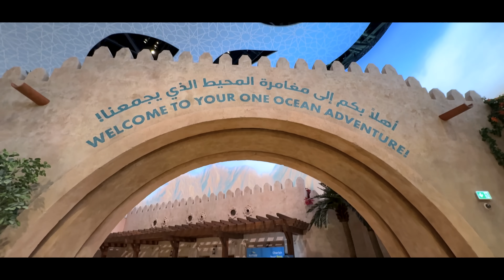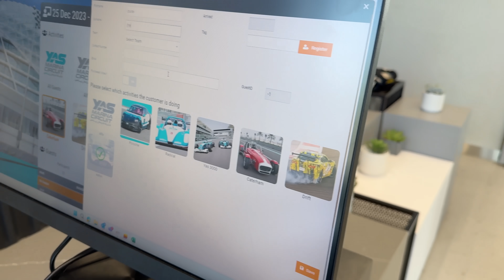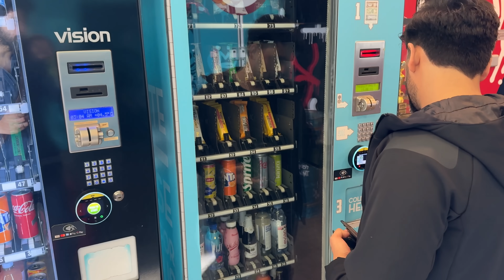Driving Aston Martin on Racing Track 🔥